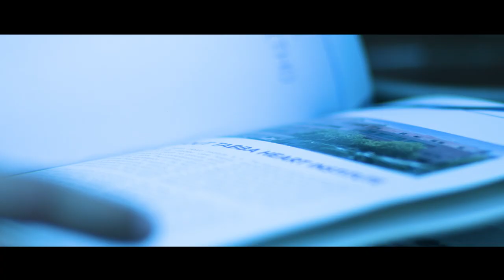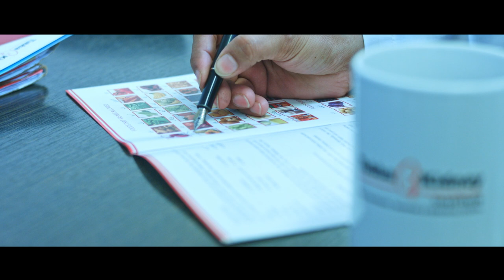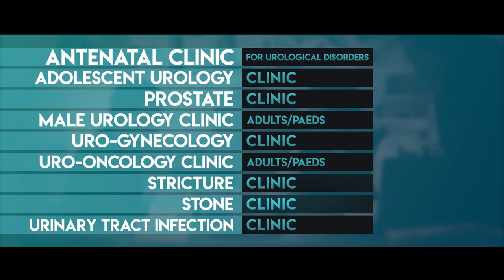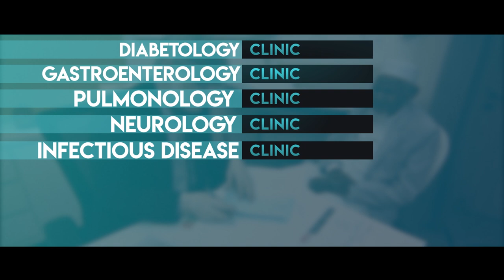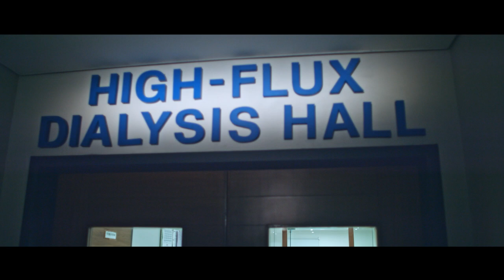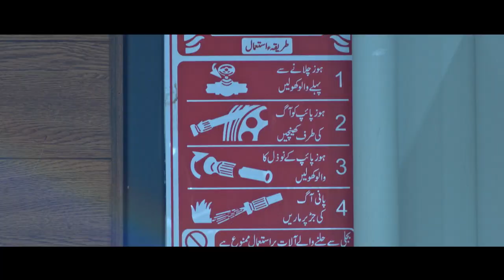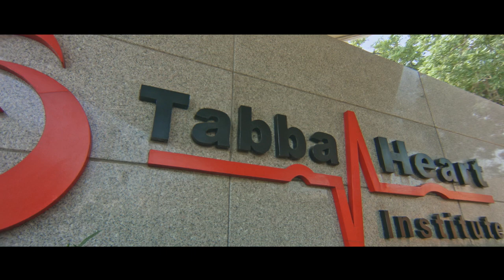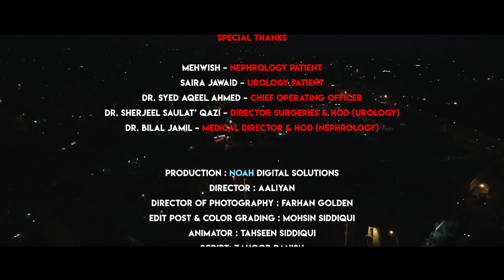Tabba Kidney Institute Services Documentary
Commenced operations in 2015 as a state-of-the-art multidisciplinary hospital, Tabba Kidney Institute (previously known as Aziz Tabba Dialysis Centre) was started as a dialysis centre in 1995. It has treated over a million patients and is a house of Kidney disease specialist and paramedical staff.